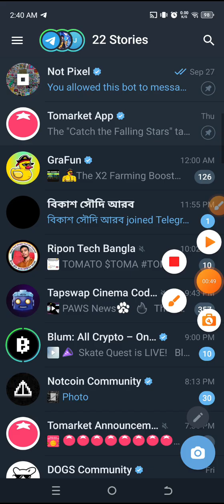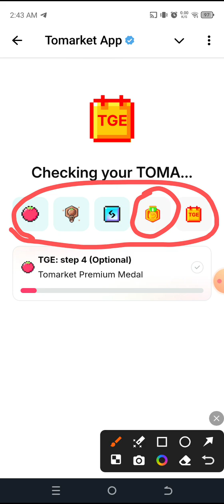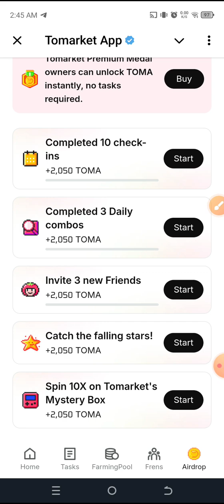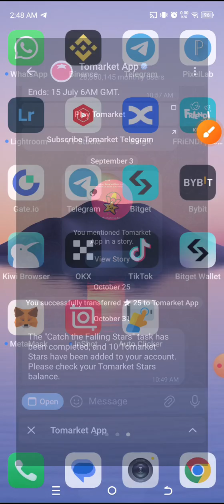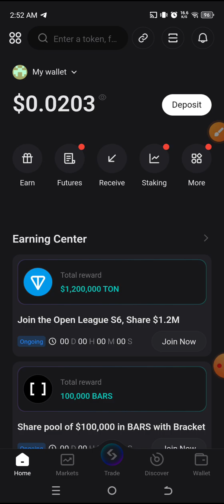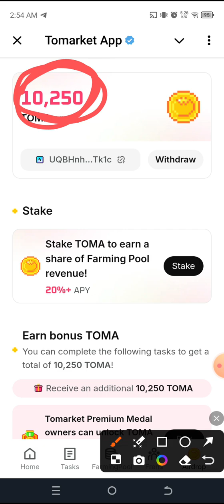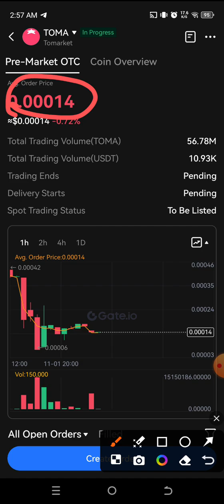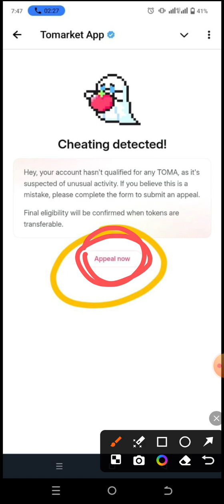Claim your TOMA Tokin || 🍅 Tomarket Airdrop Claim | Crypto $TOMA Airdrop - Listing Confirmed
Claim your TOMA Tokin
tomarket airdrop listing date

💱Mobily Pay থেকে কিভাবে বিকাশে টাকা পাঠাবেন দেখুন | How to Mobily Pay to Bkash international transfer

🌐UrPay থেকে কিভাবে বিকাশে টাকা পাঠাবেন দেখুন how to urpay to bkash, international tennis for Bangla

🥇Stc Pay থেকে কিভাবে বিকাশে টাকা পাঠাবেন দেখুন how to stc pay to bkash, international tennis for

🏷️Related keyboard
Ripon Tech Bangla Ripon_Tech_Bangla